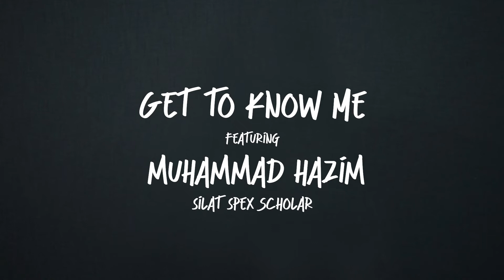OUTOFARENA | Get To Know Me ft. Hazim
Get to know Hazim Yusli a little deeper!

Photo by Matheus Bertelli from Pexels

Follow Singapore Silat Federation on Social Media!